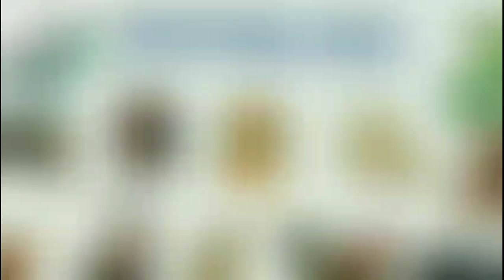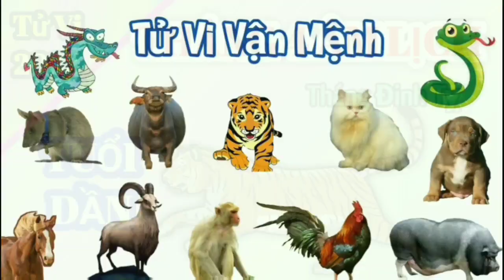Tử Vi Tháng 4 Âm Lịch 2023 của TUỔI DẦN ‎‎@Luangiai12congiap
Tử Vi Tháng 4 Âm Lịch 2023 của TUỔI DẦN ‎‎